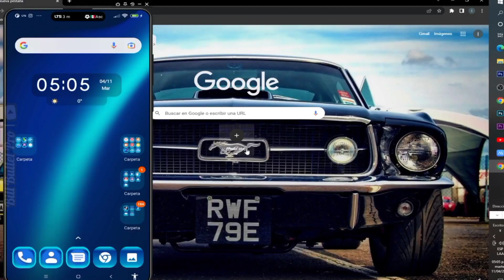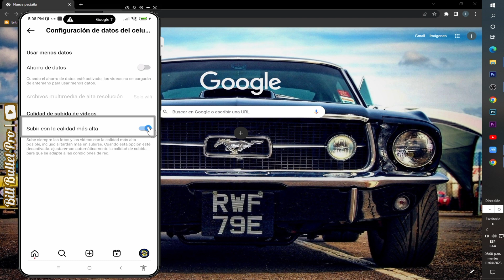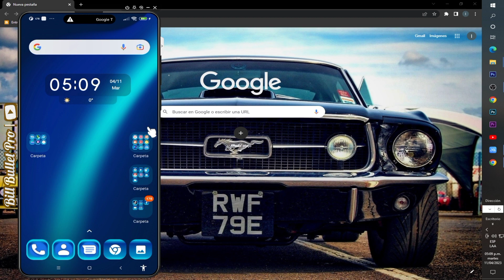SUBIR FOTOS en alta calidad a INSTAGRAM actualizado(fotos y videos) facil y rapido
Con este procedimiento actualizado, podras subir tus fotos y videos  a la mas alta calidad que te permita tu sistema, te dire como lograr esto de una maner muy sencilla,  para ello utilizaremos configuraciones nativas y publicas de instagram.
*En el link de abajo , te dejo todos los videos y tutoriales de INSTAGRAM  que estan subidos a este nuestro canal BILL BULLET PRO
*En el link de aqui abajo COMO SUBIR FOTOS Y VIDEOS DE ALTA CALIDAD EN FACEBOOK

IG, instagram, como subir videos con alta calidad a instagram,
como puedo subir videos y fotos en la mejor calidad a instagram
subir fotos hd a instagram
como subir fotos en calidad hd a instagram
como sibir fotos a instagram sin perder calidad
como subir videos a isntagram en hd sin perder calidad
no quiero perder la calidad de mis fotos subidas a isntagram
como cargar fotos a instagram sin perder calidad
muy calidad en fotos de instagram
trucos para tus fotos en instagram
como subir fostos de instagram sin perder calidad